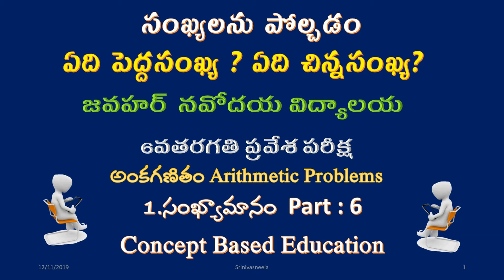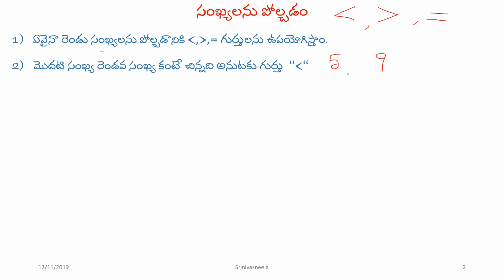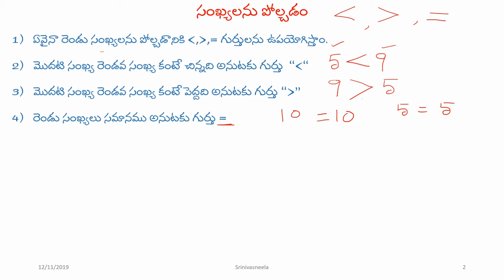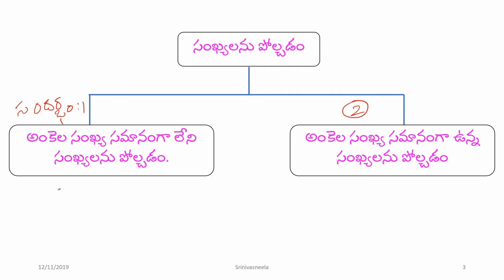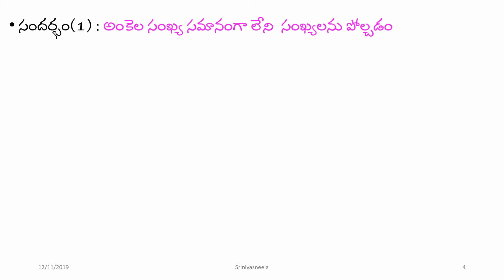NAVODAYA 6TH CLASS ENTRANCE EXAM 1.NUMBER SYSTEM PART 7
6వతరగతి నవోదయ  ప్రవెశ పరీక్ష  1.సంఖ్యామానం (PART : 6)